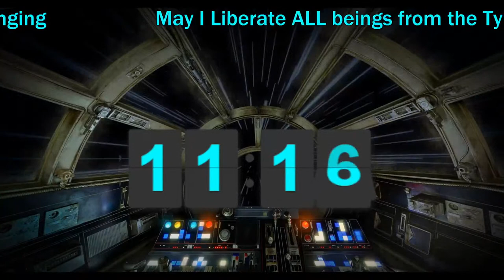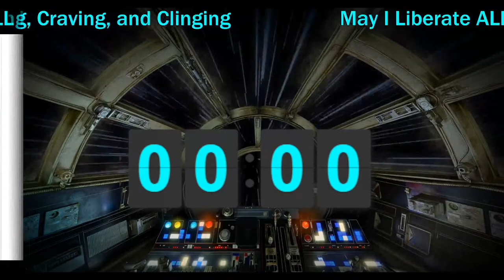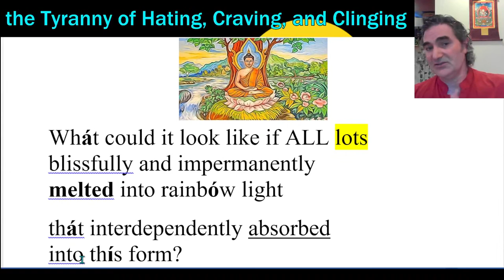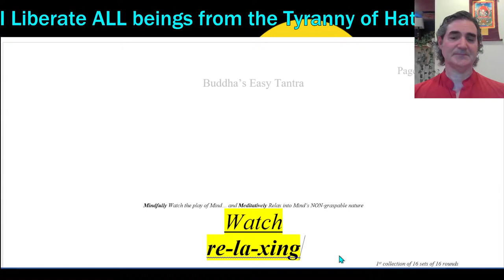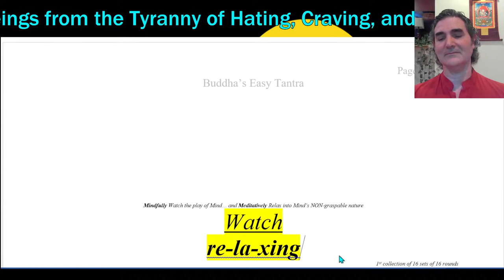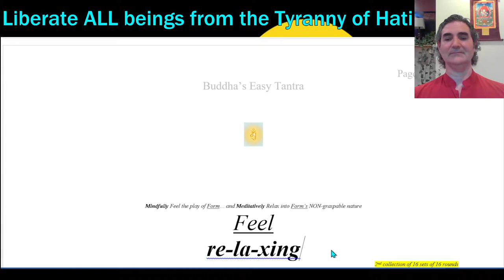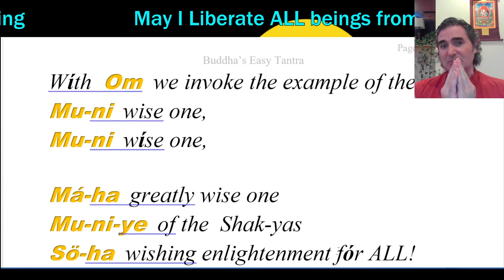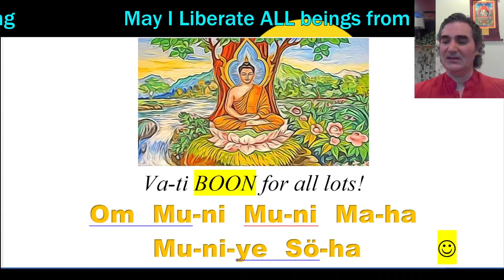"Sunday Evening Meditation" - let's explore "The PATH of Relief" and Chant - 29may23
DESCRIPTION
Do you love Star Wars and wish to meditate as transformatively as Yoda on Dagobah? – Monday Evening we could explore “Heart Sutra MANTRA” that you too could meditate like a Jedi. – We’ll also practice Buddhist: chanting, and meditation, as well as entertain questions. I livestream four meditation classes every day (health permitting)!

1“Heart Treasure of the Enlightened Ones” – by Dza Patrul Rinpoche and Dilgo Khyentse
2“Dzogchen: the Heart Essence of the Great Perfection” – by Dza Patrul Rinpoche and the Dalai Lama
3“The Great Path of Awakening” by Jamgon Kongtrul
4“Masters of Meditation and Miracles” by Tulku Thondup
5“The Union of Mahamudra and Dzogchen” by Karma Chagme Rinpoche, and Chokyi Nyima Rinpoche, translated by Erik Pema Kunsang
6“The Path to Enlightenment” by the Fourteenth Dalai Lama
7“Chenrezig Lord of Love” by Bokar Rinpoche
8“Enlightened Courage” by Dilgo Khyentse
9“Dzogchen the Self-perfected State” by Garab Dorje and Chogyal Namkhai Norbu
10“Tao Te Ching” by Lao Tzu, translated by Derek Lin
11“The Way of the Bodhisattva” by Shantideva
12“The Teachings of the Buddha” edited by Jack Kornfield
13“Trainings in Compassion” – by Thangtong Gyalpo, Jamgon Kongtrul, the 15th Karmapa, Chandrakirti, and Dzogchen Ponlop Rinpoche, translated by Tyler Dewar
14“In the Buddha’s Words” by the Buddha, translated by Bhikkhu Nanamoli, edited by Bhikkhu Bodhi
15”Mind Training: The Great Collection” translated by Thupten Jinpa

DEPRESSION
Nutrition Facts Org